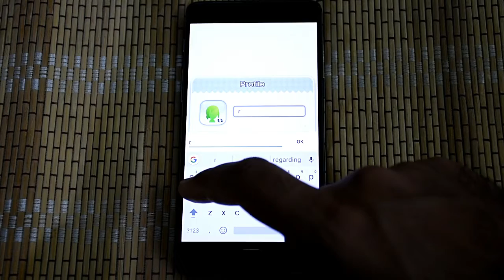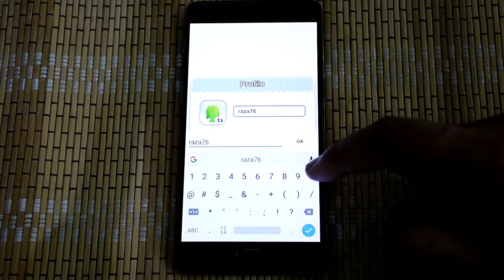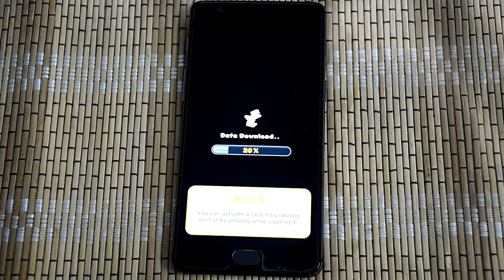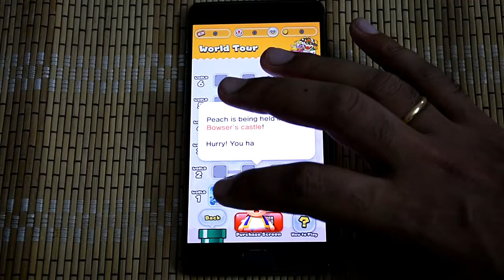super mario run on oneplus 3t gameplay android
Super Mario Run now available for Android! I test gameplay on OnePlus 3T.

Category
Science & Technology
License
am playing in fact testing super mario run on oneplus 3t